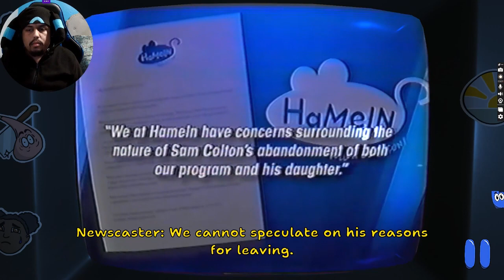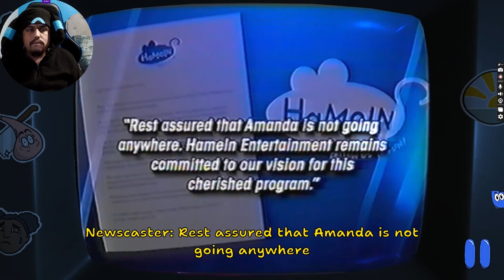discovering more secret tapes in Amanda the Adventurer [part 3]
I got more endings and found more secret tapes the look at. There was one tape with no sound and not sure why.